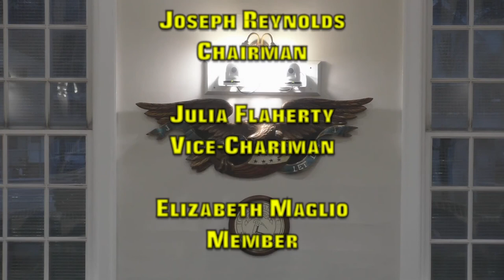Ways and Means Budget Hearing 050422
Braintree Ways and Means Budget Hearing 5.4.22